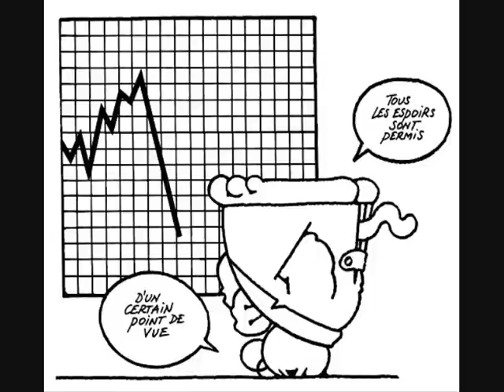Jacques Dutronc Savez vous planquer vos sous